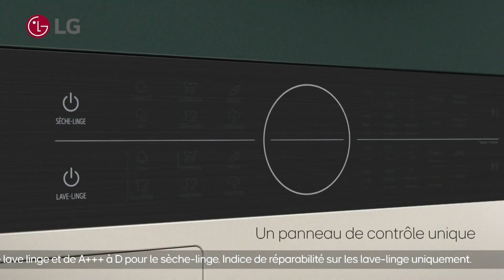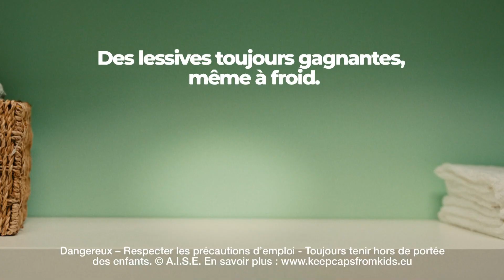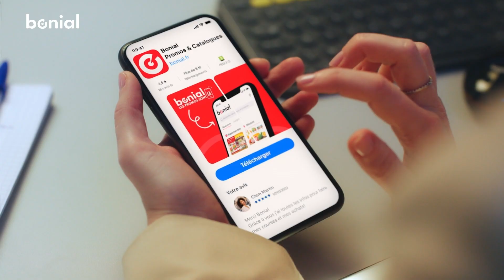W9 16/12/2023 - 2 BA, Pubs, Plus vite que la musique, Sélection Sorties, Intro Le Hit W9